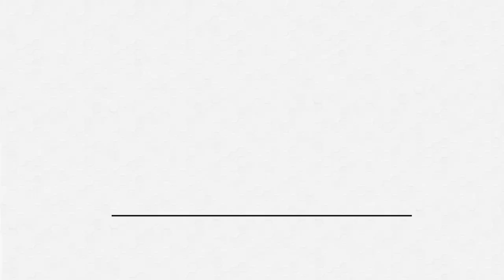Simple Houseplant Tips to Elevate Your Plant Care // Tray and Rack Plant Systems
As our plant collection grows and changes, it’s only natural that our approach to plant care also adapts to our collection and to our lifestyle. Matthew and Stephen from the Plant Daddy Podcast join us in this video to share plant care efficiency tips that are easy and accessible to every stage of plant parenthood!

Check out the photos and more tips for efficient plant care in the full blog!

00:14 Rack system // shallow trays to move plants easier
02:02 Seedling trays for more efficient watering
02:59 Grouping plants according to light and watering needs